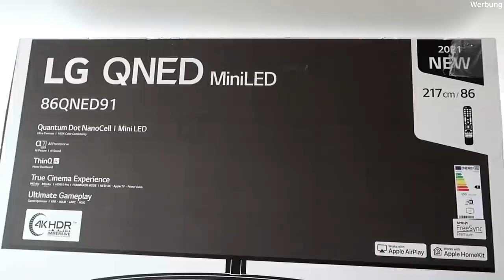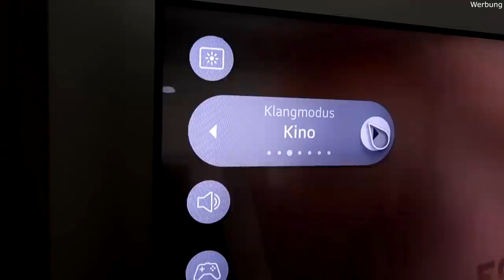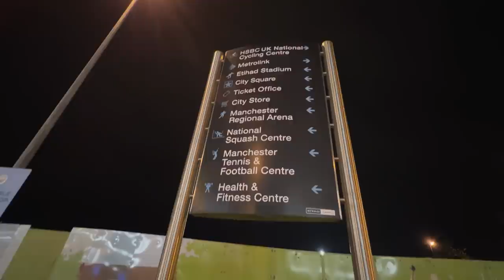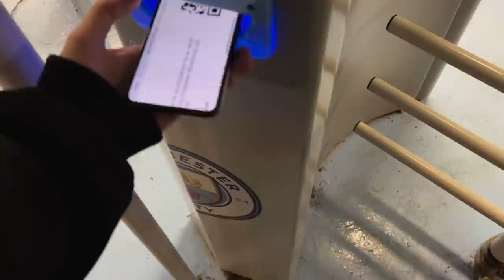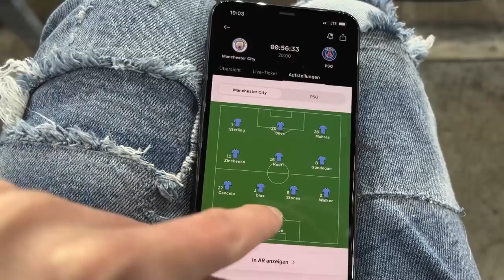Man City vs. PSG - UCL Stadionvlog | Sitzplatz 20m vor Messi 😱🐐 | Großer MiniLED TV | ViscaBarca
Die 3.000€-Cashback-Aktion läuft noch bis 19.12.! *Werbung
Heute gibts nen ultra Stadionvlog von Manchester City vs. PSG, so nah war ich noch nie an Messi!

Mein neuer Fußball Podcast *Werbung

Man City vs. PSG - UCL Stadionvlog | Sitzplatz 20m vor Messi 😱🐐 | Großer LG TV | ViscaBarca